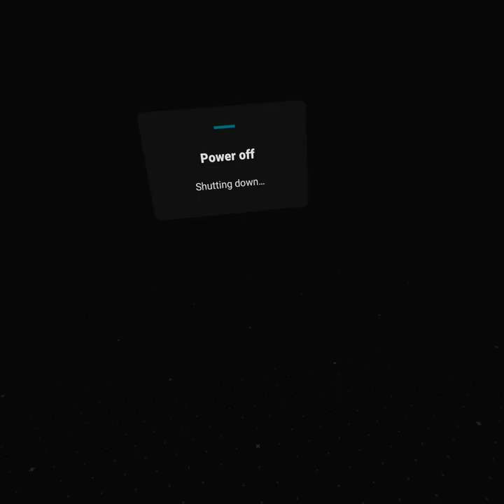Playing some ghosts on the graveyard.